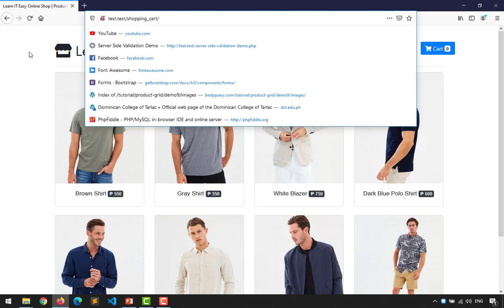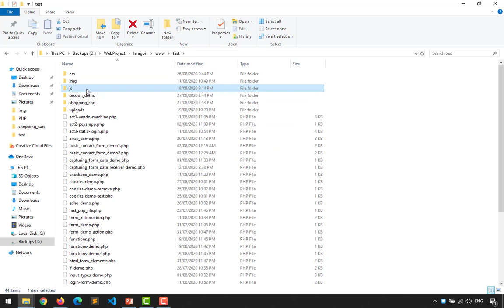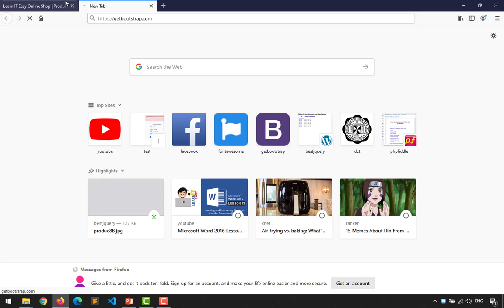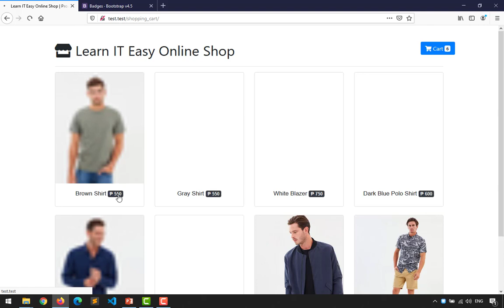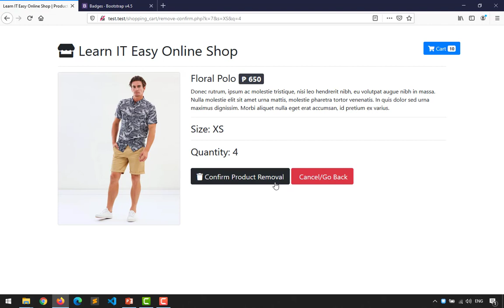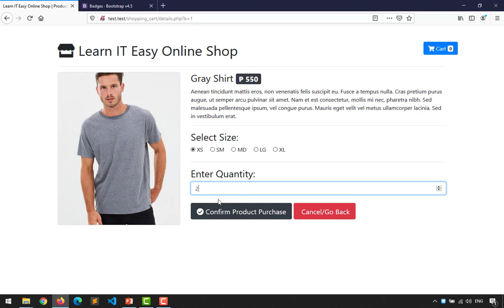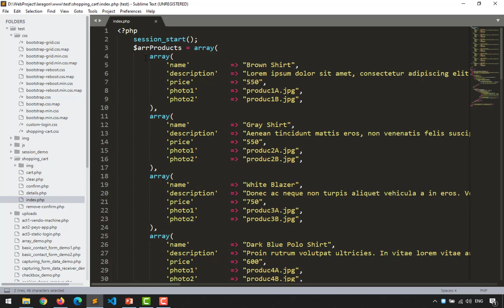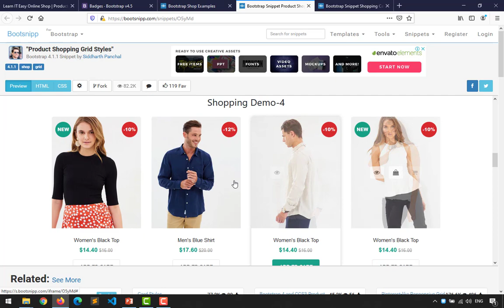PHP and MySQL Lesson 11.4 - PHP Cookies and Sessions (Part 4) Session Based Shopping Cart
In this video I will going to discuss PHP Cookies and Sessions (Part 4)  Session Based Shopping Cart which is an Activity / Program Challenge. At the end of this lesson the viewer is expected to learn, perform and create a Session Based Shopping Cart

CREDITS:

Intro Motion Background: FREE ANIMATED BACKGROUND LOOP, - Intended for any use, no Copyright. Created by Lene Munck License

Title: Italian Afternoon by Twin Musicom
Genre and Mood: Pop + Happy